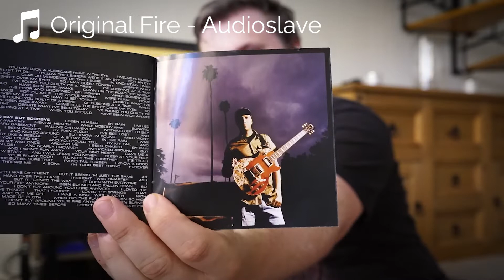Revelations - Audioslave - My CD Library #9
Yeah so this is the start of me looking through all my CDs and making a record of them, just a few thoughts on various tracks and on certain CDs giving some recommendations of which tracks to listen to, I've got a fair few to get through so this'll take some time...